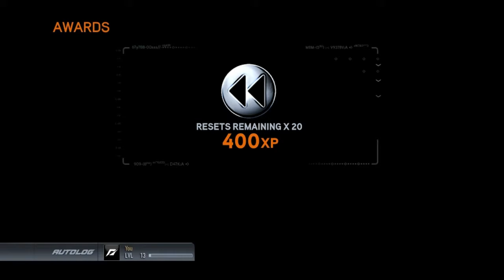Need For Speed: The Run Walkthrough - Stage 7 (HD,60fps)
Stage 7 is the seventh chapter of The Run mode in Need for Speed: The Run. It first takes place in Wisconsin and later Illinois, where Jack gets to Chicago.
To be qualified for the race to New York, he has to reach position 50 in the city. Like Stage 6, no police is involved here.

'The Run' is a race across North America from San Francisco to New York City. 200 of the best racers compete against each other with the first to cross the finish line being awarded $25,000,000.

The Career Mode of the game is divided into ten stages. Each stage of the Career Mode follows a series of events though an area of North America. The first stage of The Run starts in San Francisco on the West coast with the last stage taking place in New York City on the East coast.

Game developer:Electronic Arts

No cheats were used!
Game recorded with a GTX750ti videocard.